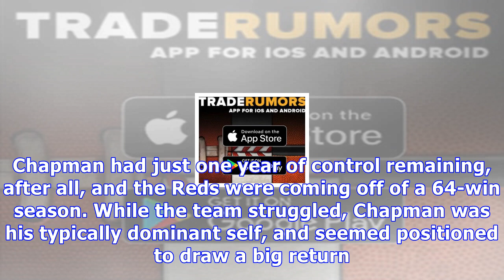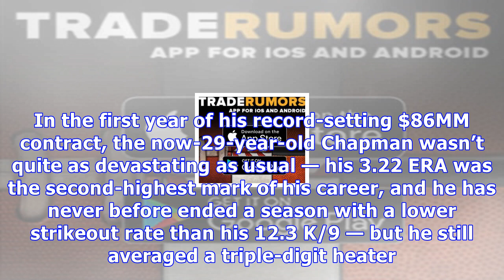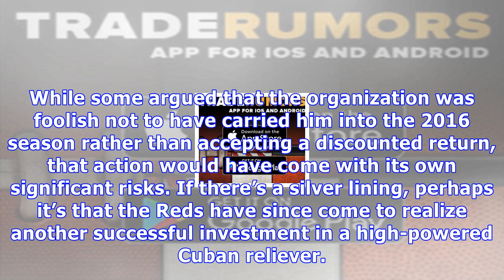Transaction retrospective: the first aroldis chapman swap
Tomorrow is the two-year anniversary of the trade that sent Aroldis Chapman from the Reds to the Yankees. While Chapman is currently ensconced as New York’s closer, just as he was in the wake of the swap, the intervening period has seen quite a few twists and turns. Six years before the trade, the Reds had landed Chapman as a free agent, staking a hefty $30.25MM bet on the power pitcher from Cuba. He proved the team wise, providing 319 innings of 2.17 ERA pitching and racking up 146 saves. Enter...